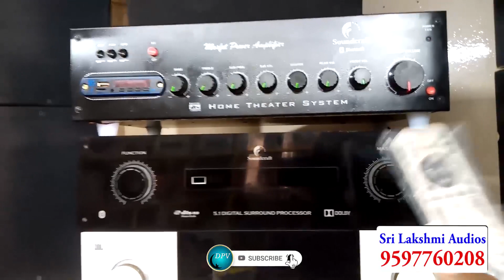Best 5.1 Amplifier, Speaker, Woofer From Rs.100 | Dreamer Paul Vlog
Sri Lakshmi Audios

Opp.GPT Petrol Bank,Rayakottai Main Road,
Karapalli, Hosur - 635109